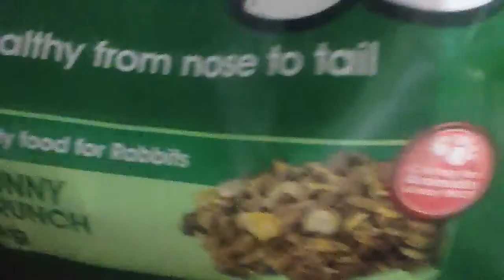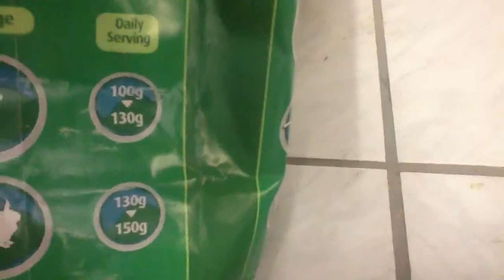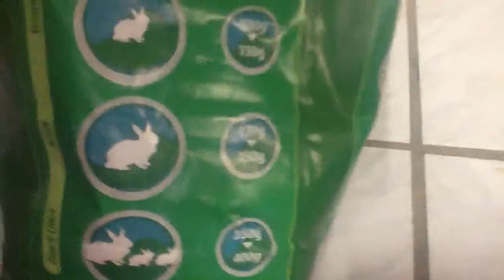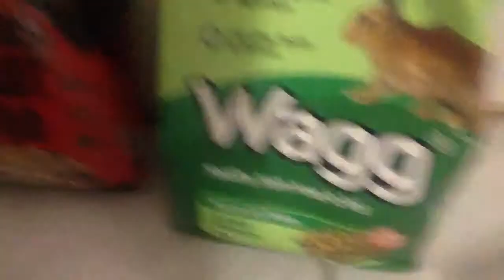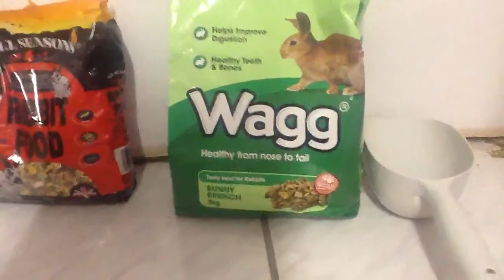What I feed my rabbit